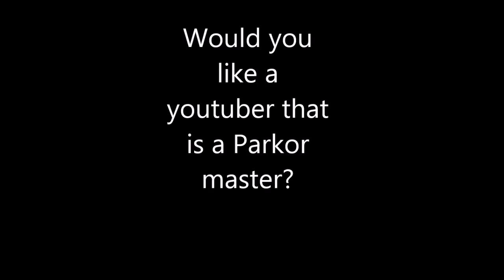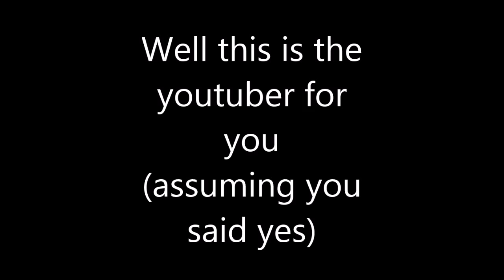Channel Trailer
Yep, a trailer!
Peace!